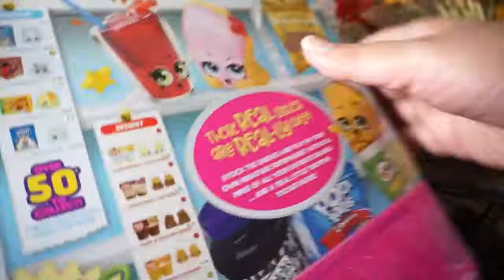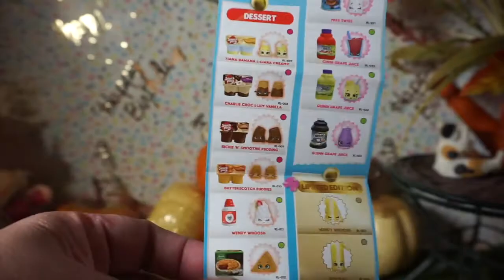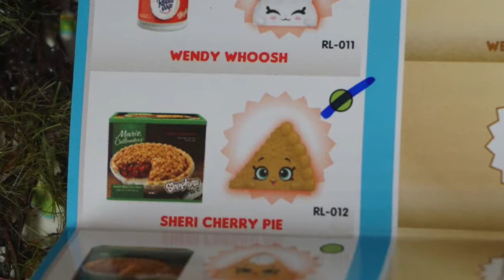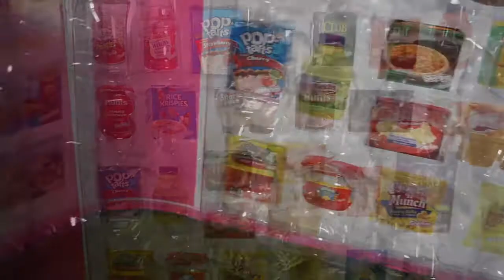Shopkins Real Littles Lil Shopper Pack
Our local Target is running out of these fast! Found this pack lost in another aisle, it's becoming a challenge to collect them. Tee-hee.

Music 4:
Do Do Do - Silent Partner